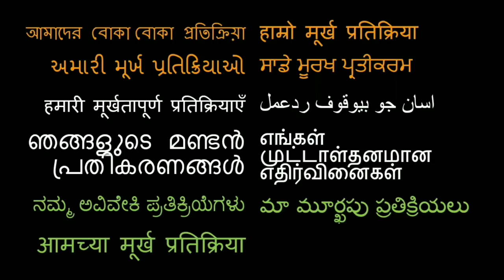Gangs of Wasseypur 2 MOVIE REVIEW!!! | Anurag Kashyap | Nawazuddin Siddiqui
Here is our review of GOW2 ??

18960 Ventura Blvd. #76